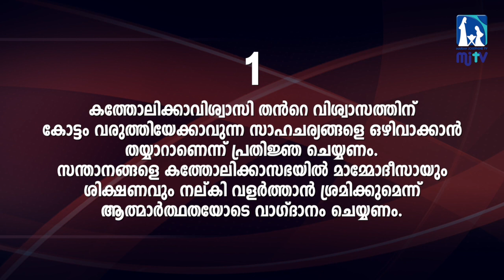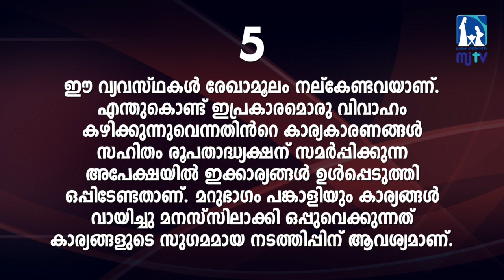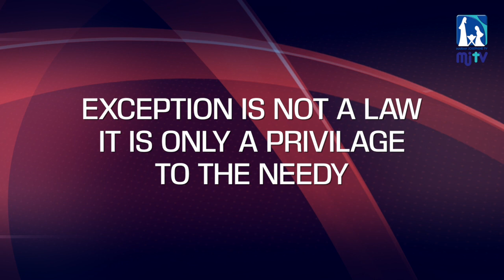പേളി മാണിയുടെ വിവാഹം സഭാ നിയമങ്ങൾക്കെതിരോ?